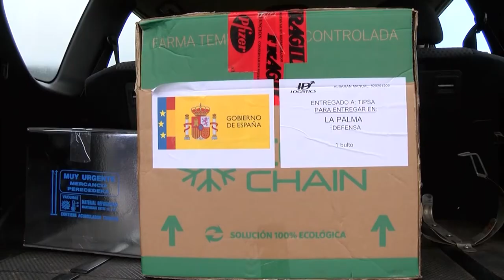VACUNACION CANARIAS TENERIFE AL DIA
Les ofrecemos el siguiente programa producido por Canal 4 Tenerife, televisión local de ámbito insular de la isla chicharrera.